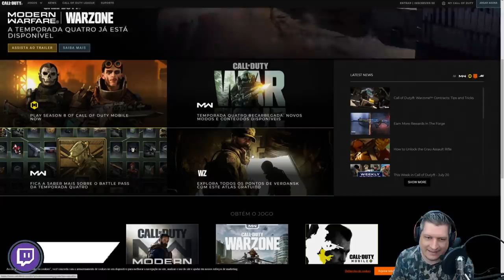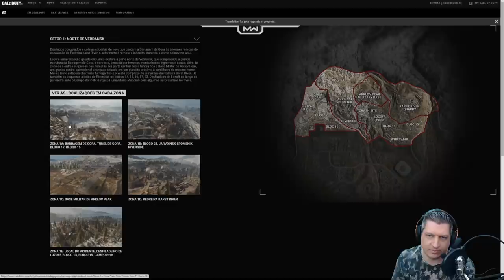COD WARZONE | INFORMAÇÃO CONFIDENCIAL NO MAPA DE VERDANSK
Vídeo com o Ogro trazendo uma ferramenta que é um Atlas do mapa de Verdansk e foi por esta ferramenta que o Ogro descobriu um setor marcado como Confidencial. O que será que há nele?